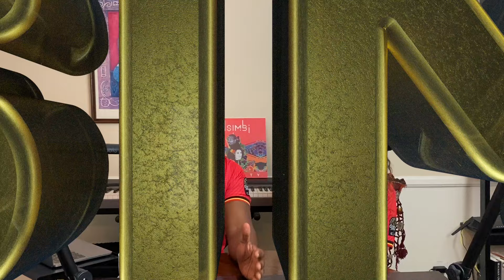NSIMBI PODCAST EPISODE 10 - Cultural Appropriation Vs Cultural Appreciation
NSIMBI Celebrates diversity and Culture , through multimedia stories on-screen & Live experiential events in Music, Film Fashion , Art , & Travel Experiences

A Swahili Nation Network Company.

Nsimbi is a Ugandan - American international award-winning duo formed by Ugandan hip-hop pioneer GNL Zamba and American world fusion artist Miriam Tamar. Building on the acoustic sounds and indigenous instruments of Africa, Nsimbi blends contemporary elements of "Lugaflow" hip-hop and spoken word with English/Western songwriting and vocals to merge the traditional with the modern. A global sound anchored in the rich universal messages of ancient East African proverbs and folklore emerged in 2018 with their debut self-titled album, featured on KCRW's Rhythm Planet and Public Radio International’s The World, and noted by NPR’s Tiny Desk/All Songs Considered. Their dynamic style embraces the beauty of dialogue and human connection through music and bridges cultures with lyrics in English, Swahili, Luganda, and Lingala. Upon release, Nsimbi quickly charted on iTunes World Music's top 5 in the US, Canada, and Uganda. Within one year, the album received 2 international awards and 10 nominations.
Nsimbi creates a vibrant interactive live experience that invites us to celebrate around the communal fire and was an official artist at the SXSW 2019 Music Festival including showcasing for Afropop Worldwide. Sonically and visually dynamic, and at the same time rich in cultural content, Nsimbi has also been welcomed into prominent art spaces including the Smithsonian National Museum of African Art and the Fowler Museum UCLA. “Leo Ni Leo” took home the 2019 Independent Music Award for World Beat with a live performance by Nsimbi also at the awards ceremony.
As lockdown loomed and the duo could no longer be so mobile, Nsimbi shifted back into creation gear, first releasing a single “Searching” in August 2020 which was also GNL Zamba’s directorial debut.  “Searching” talks about the basic human need for love and connection which became even more apparent as we spent time isolated. This worldbeat song carries the spirit of searching for connection, offering a hopeful feeling for anyone needing some music therapy.
GNL Zamba is among East Africa’s most influential hip-hop artists, credited with bringing rap to the region's mainstream culture by using Uganda’s indigenous language in a style known as Lugaflow. He is the founder and CEO of Uganda’s only hip hop label, Baboon Forest Entertainment, which continues to mentor young talent and organize events. Nominated for over 40 African music awards, winning 17, GNL has performed throughout the world, including the We Love Africa Music Festival in Denmark, Selam Africa Music Festival in Ethiopia, and Sauti Za Busara Festival in Zanzibar.
Fusion vocalist and songwriter Miriam Tamar creates empowering soundscapes that journey through the vibrant rhythms of global culture. Her mix of genres reflects her years of jazz & pop influenced by world travels and the communities she’s lived within, including five years spent in Uganda developing a peace education curriculum to rebuild the lives of post-conflict children, in addition to collaborating with artists from different regions of the country. Profoundly transformed and determined to remind people of the beauty beyond borders, Miriam’s solo Firedance EP debuted in the Top 5 of the iTunes World Music Chart and was featured on The Huffington Post.
The duo met in Uganda in 2012, and have collaborated in Africa and in the United States since. As passionate global citizens, Nsimbi creates multi-media content and offers workshops tied to the themes of cross-cultural exchange, appreciation, and dialogue explored in their music.